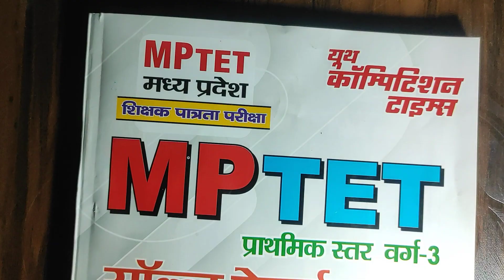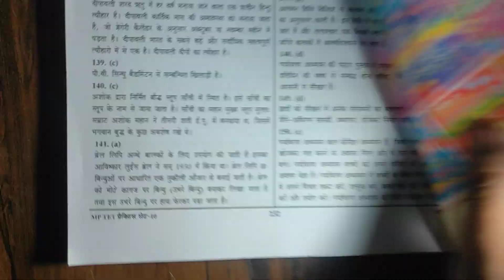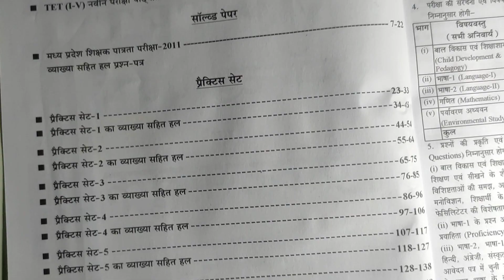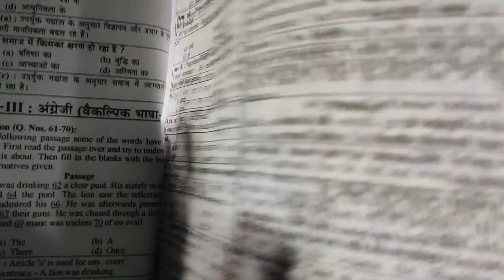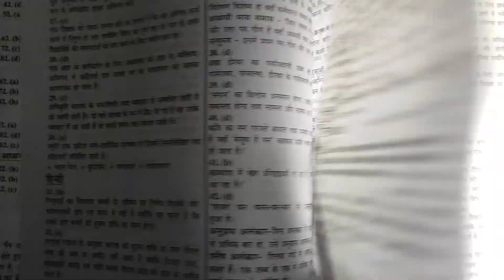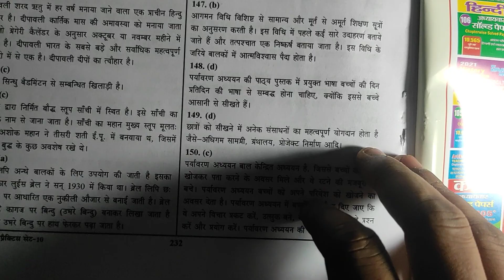MP TET Primary Level section 3 Class I to V Solved Papers & Practice Book ||MPTET Exam Books